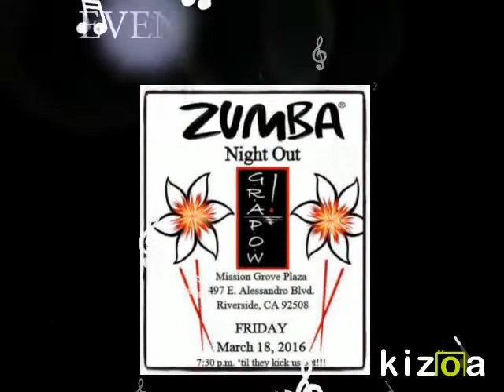ZUMBA NIGHT OUT - RIVERSIDE CA - MARCH 18TH, 2016